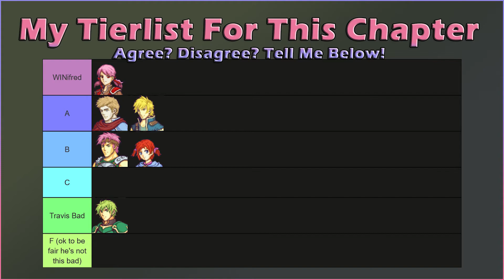Part 10 | Fire Emblem: The Lonely Mirror | TRAVIS BAD TRAVIS BAD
➤ Click

Likes, comments, and shares feed the algorithm and allow more people to see these videos, so if you think Caladrius's effort in making this hack and my effort in making this video were worth it, please do those things so this hack gets the traction it deserves!

Reminder that comments also help Caladrius improve the hack - so make sure to leave *constructive* criticism and also tell him what things you may love about the hack!

Send me any art or memes you want to be featured on the channel and I'll be glad to do so.

Maddening Mode Thoughts: Prelude 2
Let me know if you want this to return, I think I'll start phasing it out otherwise. Even if only one person wants it then I'll do it, I just want to know if the interest is there. Will probably keep playing on Maddening mode for myself, but I don't really know if an analysis here adds anything meaningful.